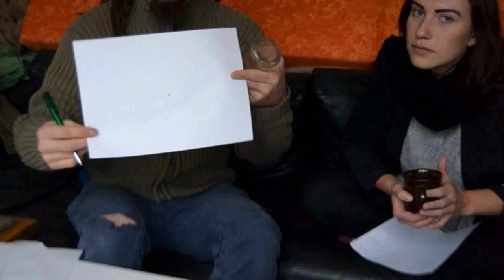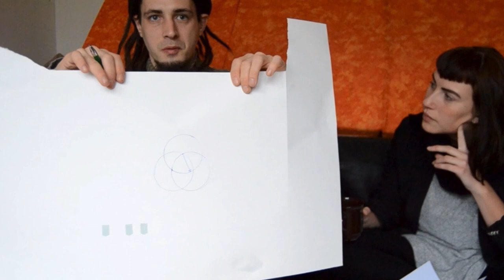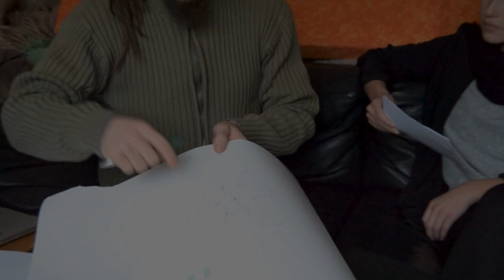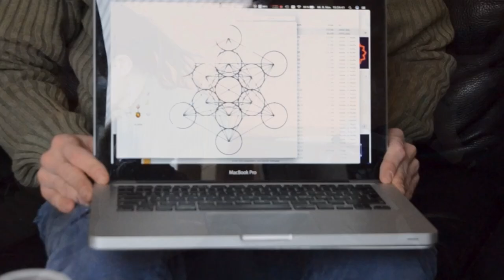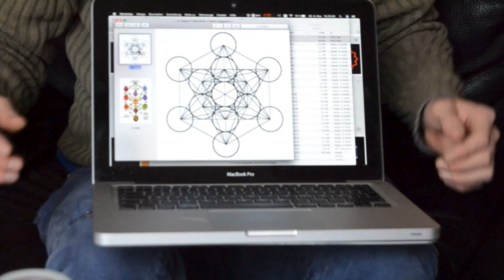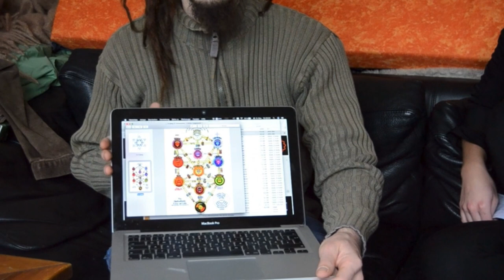Blume des Lebens Interview von Studenten in Marburg Jan 2017